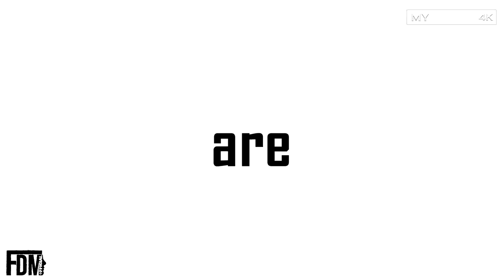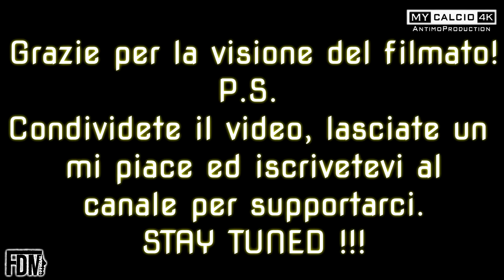FINALE TORNEO DI FRANCOLINO: SPAL vs ETRUSCA, Fabio di Mauro (REEDITED)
● Al Torneo di Francolino match conclusivo per l'Etrusca, che, affronta la SPAL in finale (29/05/2015).
Per questa sfida i ragazzi allenati da Mister Mamini scendono in campo con grinta, ferocia e buona dose di determinazione.

La gara si rivelerà un vero e proprio show per i giocatori in "camiseta" gialla.

Infatti solamente nella prima frazione (25 minuti), vengono messe a segno ben 4 marcature.
Una del Bomber con la 9, Rizzioli, mentre le altre tre dal "Dies", di Mauro.

Nel secondo tempo la musica non cambia. Gli ospiti continuano a fare la partita limitando, però, le azioni da goal, sia quelle proprie che non.
Nonostante ciò arriva ugualmente la quinta rete. Rete siglata dal numero 16, Tomasi.
Un Goal, quello dell'esterno destro di centrocampo, che decreta la manita fissando il punteggio finale di:

S.P.A.L. FERRARA 0-5 ASD ETRUSCA 2010

(1T) 17' D.RIZZIOLI (ETRUSCA)
(1T) 21' F.DI MAURO (ETRUSCA)
(1T) 22' F.DI MAURO (ETRUSCA)
(1T) 24' F.DI MAURO (ETRUSCA)
(2T) 38' A.TOMASI (ETRUSCA)

           ANCHE SE NE E' PASSATO DI TEMPO,
             COMPLIMENTI DAVVERO A TUTTI!
                            PER SEMPRE..
                       FORZA RAGAZZI E
                       FORZA ETRUSCA!!!